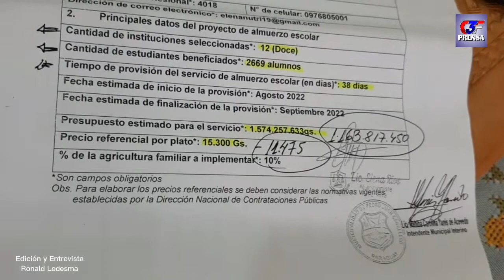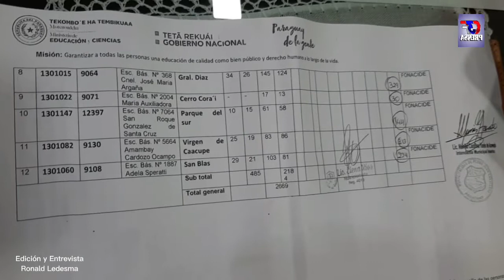Carolina Yunnis Acevedo Intendenta Municipal de la Ciudad de PJC